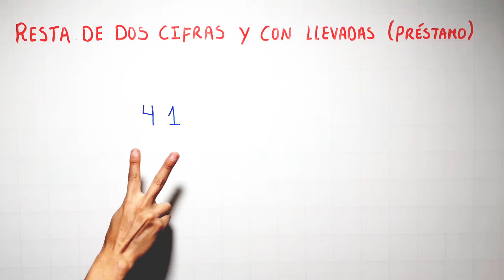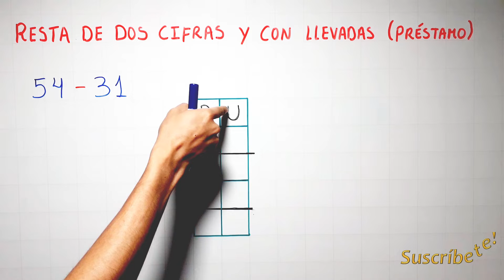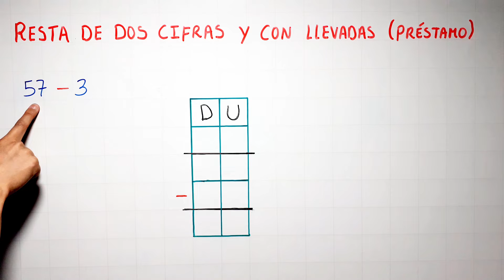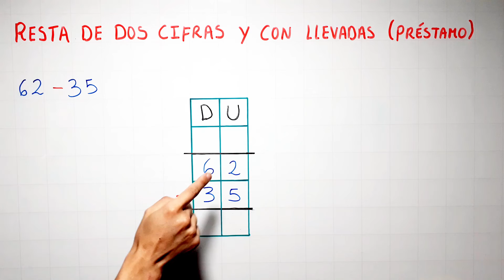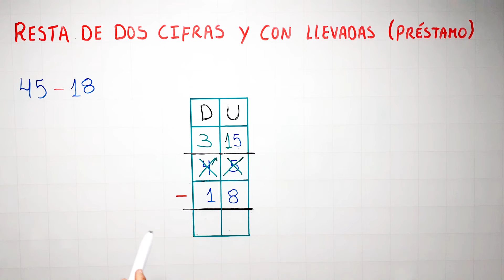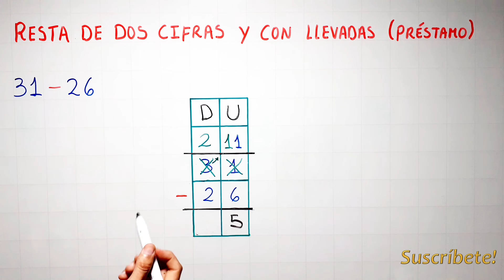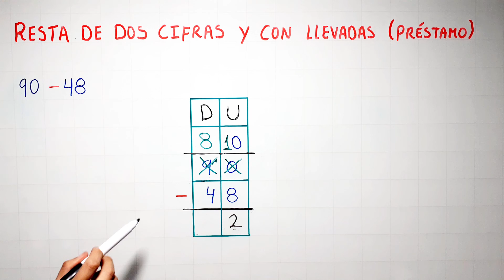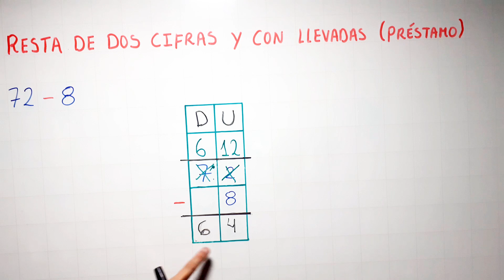RESTA CON LLEVADAS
Aprendemos la resta con llevadas en números de 2 cifras;  varios ejemplos rápido y fácil.

0:00 saludo
0:26 conceptos previos
2:49 ejemplo 54-31
8:41 ejemplo 67-15
11:29 ejemplo 57-3
13:16 ejemplo resta con llevadas 62-35
19:08 ejemplo resta con llevadas 45-18
22:09 ejemplo resta con llevadas 31-26
24:36 ejemplo resta con llevadas 90-48
26:21 ejemplo resta con llevadas 72-8